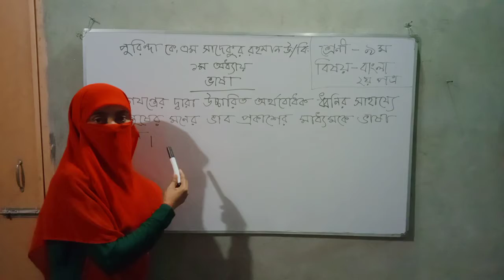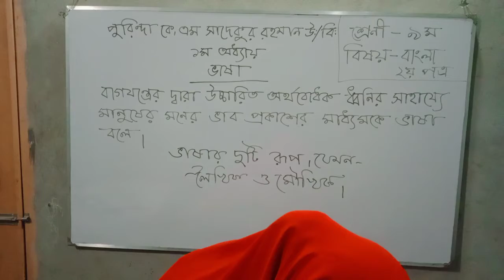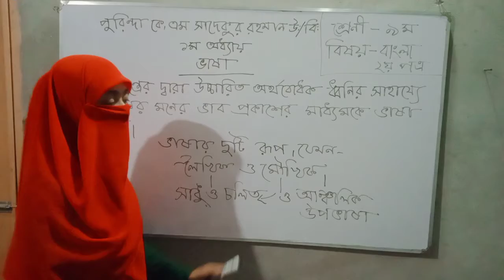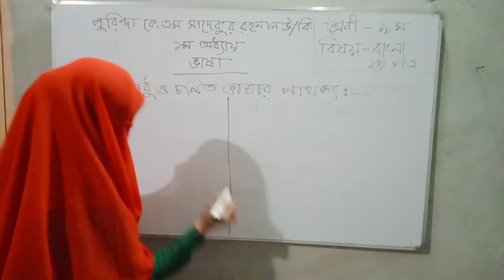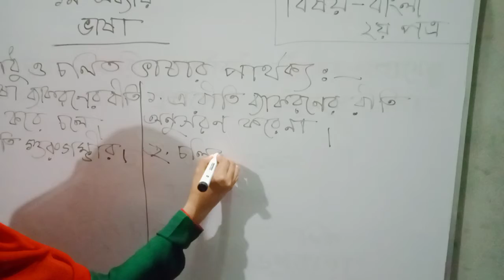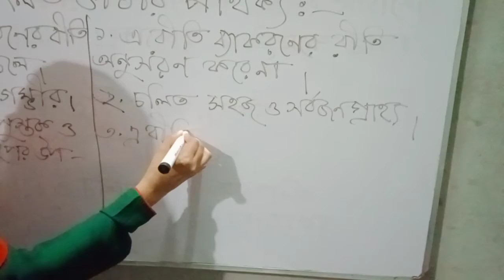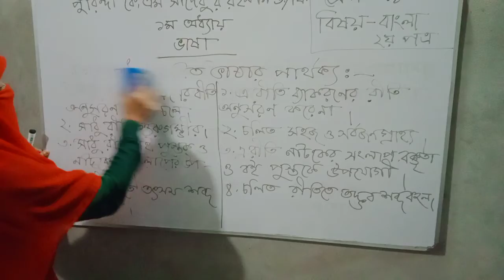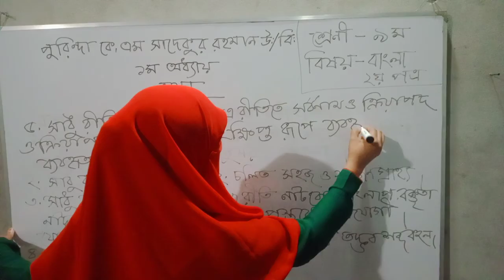purinda k m sadikur Rahman high school Sabikon Nahar Assistant teacher class Nine